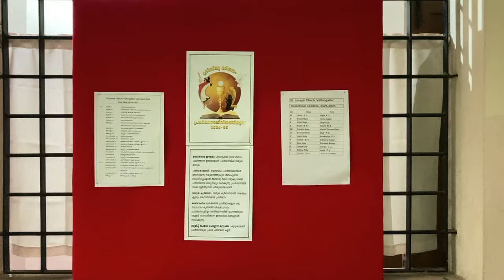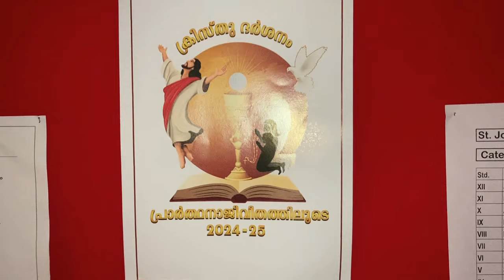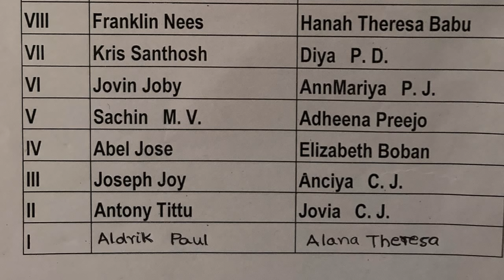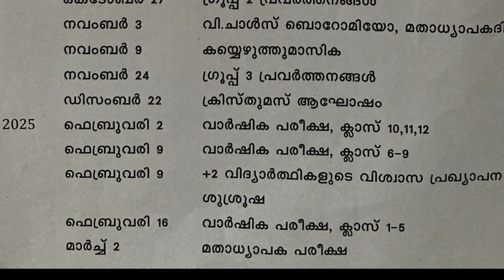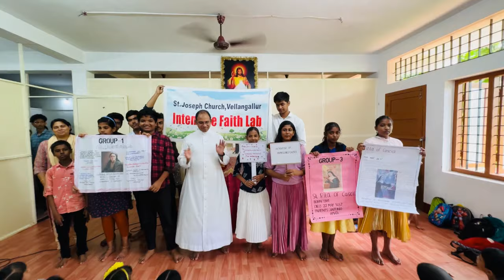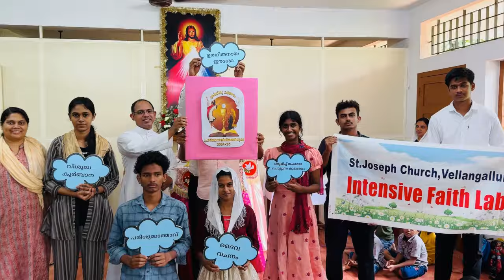ഇങ്ങനെയും ഒരു അസംബ്ലിയോ : വെളളാങ്ങല്ലൂ൪